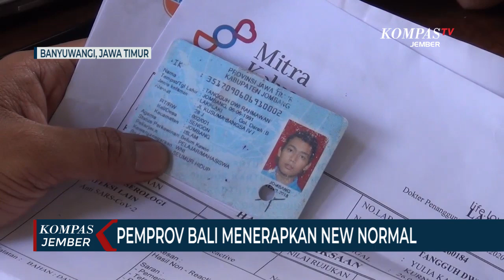Masuk Pulau Bali Wajib Rapid Test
BANYUWANGI, KOMPAS.TV - Seluruh penumpang yang hendak menyebrang ke Pulau Bali melalui Pelabuhan Ketapang Banyuwangi Jawa Timur diwajibkan menjalani rapid test dan mengantongi surat keterangan negatif Covid-19 dari rumah sakit. Aturan ini diberlakukan menyusul rencana penerapan tatanan normal baru.

Peraturan tersebut diterapkan mulai tanggal 28 Mei 2020, sesuai dengan surat edaran Gubernur Bali tentang pengendalian perjalanan orang pada pintu masuk wilayah Bali dan percepatan penanganan Covid-19.

Kapolresta Banyuwangi, Kombes Pol Arman Asmara Syariffudin mengatakan aturan in diberlakukan seiring dengan penerapan new normal atau kondisi normal baru di masa pandemi Covid-19.

Seluruh penumpang yang hendak menuju Bali diwajibkan cek suhu tubuh, disemprot disinfektan, rapid test, dan mengantongi surat keterangan negatif Covid-19 dari rumah sakit.

"Pengetatan jalur lintas Jawa - Bali ini diharapkan dapat menanggulangi pandemi Covid-19" lanjut Arman Asmara Syarifuddin.

Sementara itu, jumlah penumpang pada arus balik pasca lebaran menurun 90 persen dibandingkan arus balik pada lebaran tahun lalu.